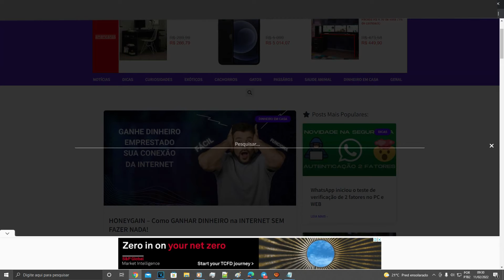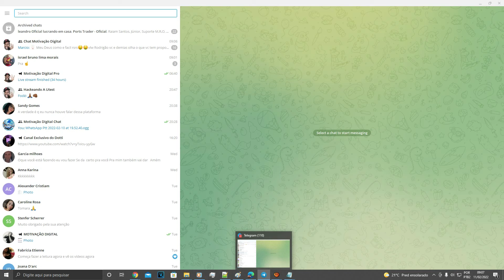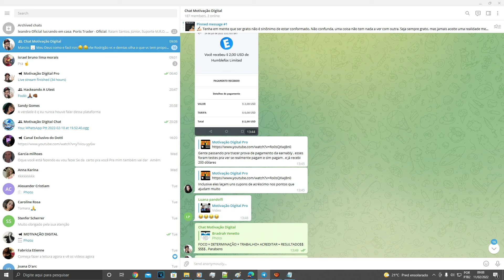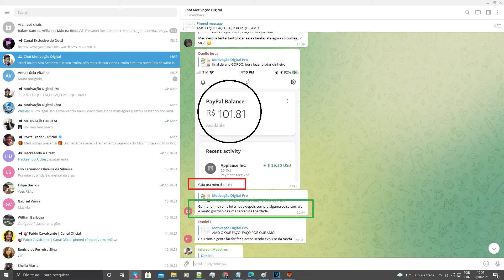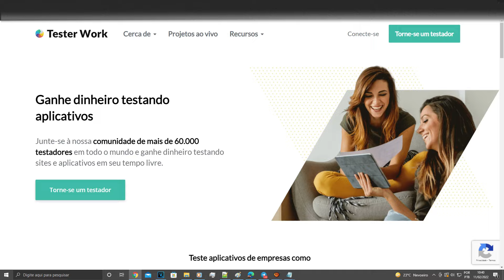Como conseguir dinheiro de Graça EM 1 DIA! GANHAR DINHEIRO NA INTERNET VIA PIX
ROBÔZÃO DO PIX VOU PAGAR NO MESMO DIA